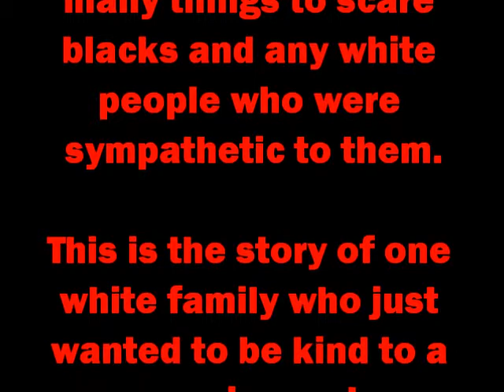KKK for English